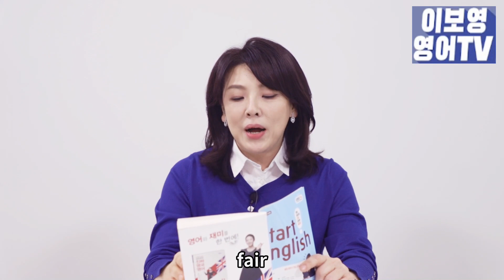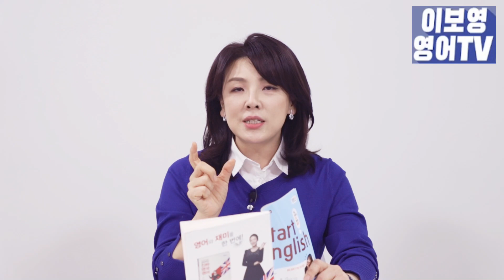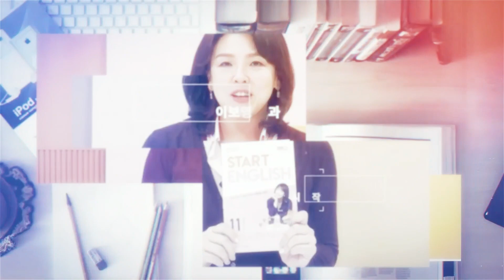[스타트잉글리시] EP266.활동적 VS 소극적 당신은 어떤 성향을 가지고 있나요? (feat. MBTI )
요즘은 MBTI 를 통해서 성격의 유형을 많이 파악하죠? 여러분은 어떤 성향이신가요?
외향적 아니면 내향적? 외향적인 성향을 가장 잘 드러내는 단어가 바로 active (활동적), 내향적인 성향을 잘 드러내는 단어는 passive (소극적) 아닌가 싶어요. 이외에도 실생활에서 많이 사용하는 다양한 표현과 문장을 알아 봅니다.

EBS FM 스타트 잉글리시 11월 01일 방송 내용에 추가하여 비즈니스 영어에서 많이 사용될 수 있는 다양한 문장들을 연습해 봅니다.